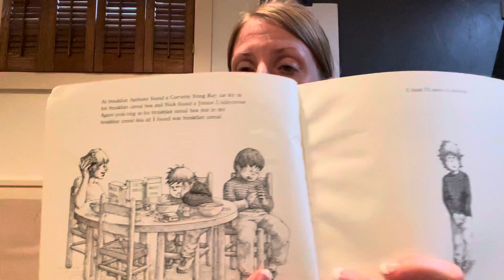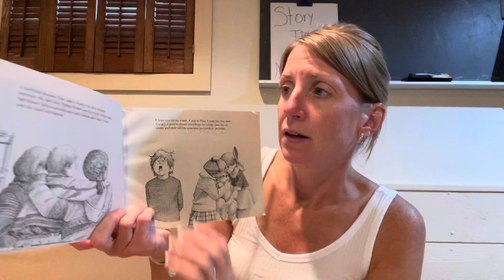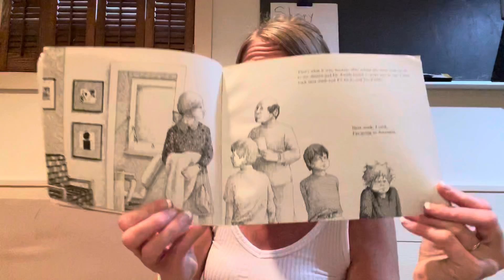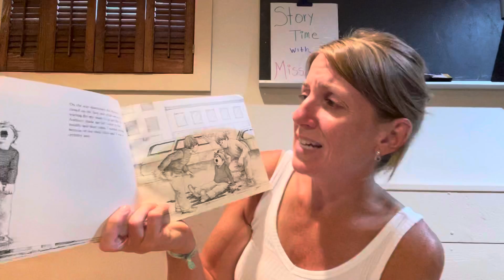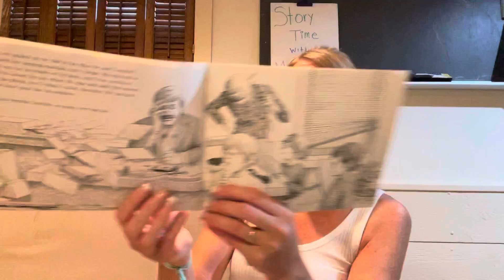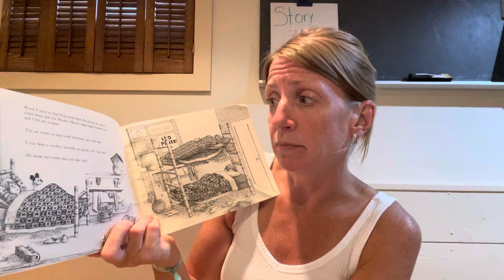Story Time with Miss Stacey: Alexander and the Terrible, Horrible, No Good Very Bad Day